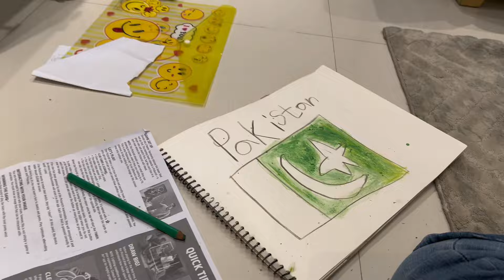Controversial blog | Bacho ke saath masti aur chacha se larai